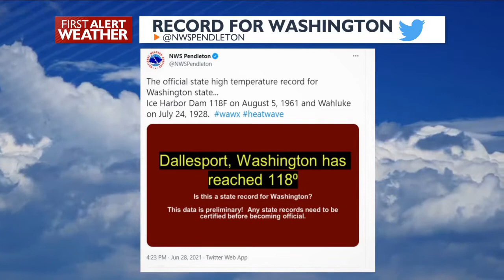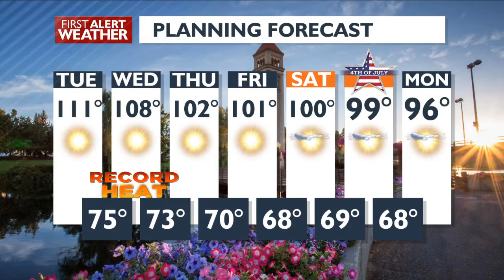The heatwave peaks tomorrow with all-time record highs